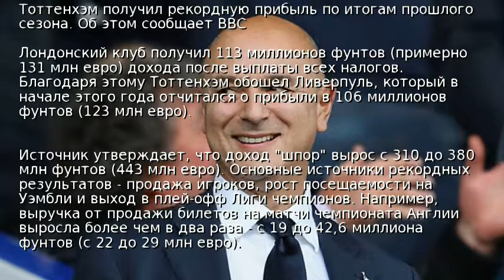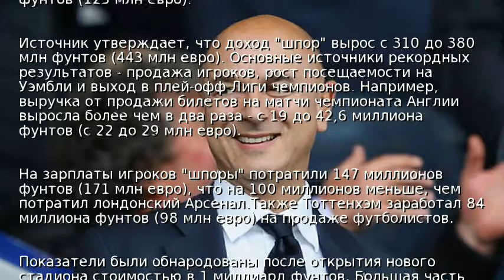Тоттенхэм установил мировой рекорд по доходам за сезон